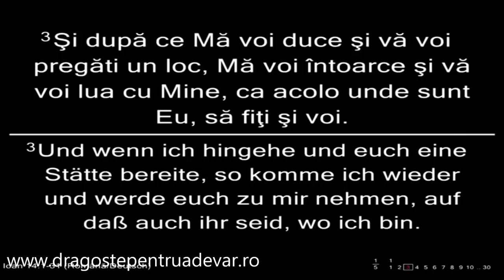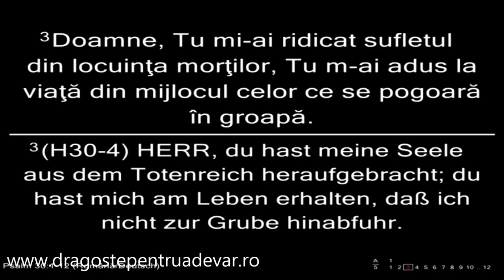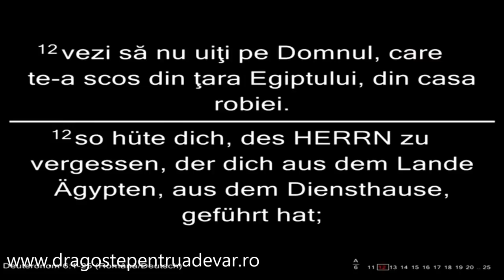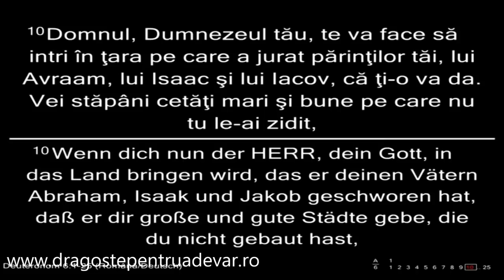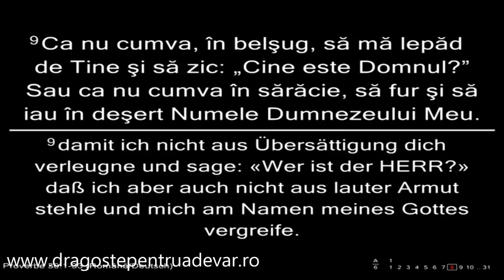Dragoș Croitoru - Ce facem când ne merge bine?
Biserica Penticostală Marantha Wiener-Neustadt, Austria